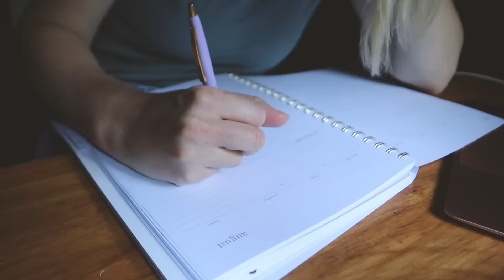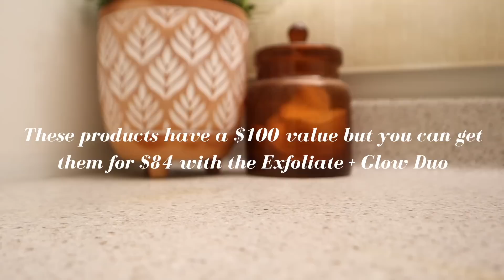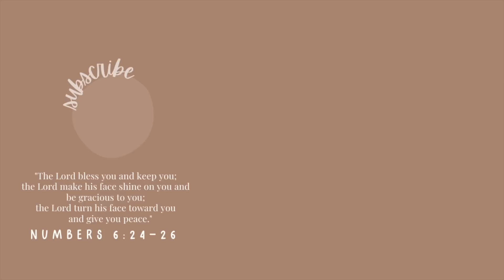AUGUST RESET ROUTINE // ready for rest, new goals, reflecting on summer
I'm so glad you're here! Today we're resetting for AUGUST! I can't believe it's almost the end of summer!!

MENTIONED //
strawberry mug

H&M shorts

‘Trust'.

TIMESTAMPS //
0:00 welcome, august :)
0:41 OSEA
2:07 resetting my space
3:06 reflecting on july
7:41 august goals
12:18 july favorites
13:07 thanks for watching :)

LINKS //

⋒Amazon Storefront